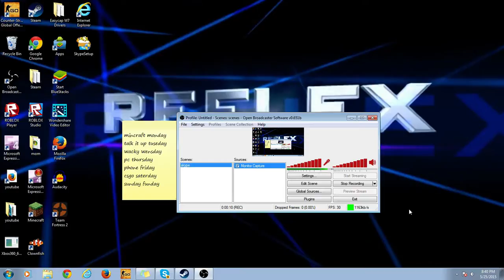Minecraft Monday tommorow!!!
Please excuse me for not having it uploaded im very sorry.